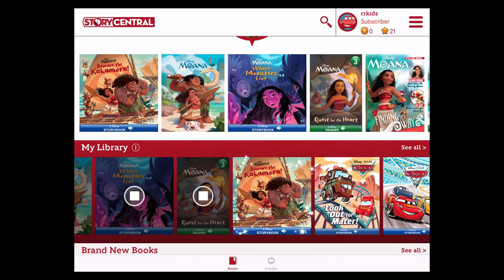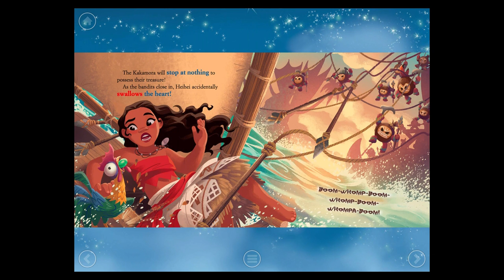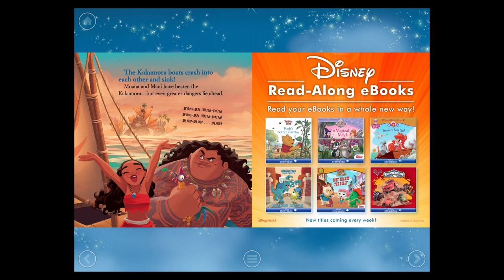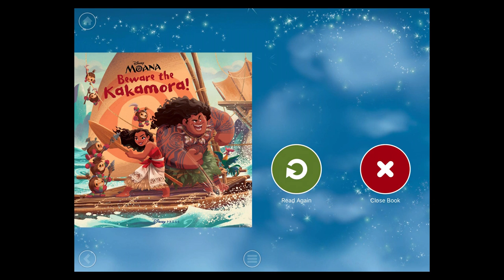Disney MOANA: Beware The Kakamora! - iOS | Disney Storybook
Disney Story Central is a digital library filled with hundreds of reading adventures, instantly connecting your child to beloved Disney and Disney*Pixar characters. Enjoy reading adventures together as a family, or allow your child to independently discover stories they will love. Disney Story Central’s extensive library allows children to ignite their imaginations as they journey through portals of storytelling, nostalgia, promise, and delight that only the magic of Disney can offer. With new stories added weekly, personalized recommendations, and rewards to motivate reading, it’s easy to see how Disney Story Central encourages children to develop a lifelong love of reading!

**You can link all your devices by connecting to iCloud or by registering/logging in with your Disney ID.

FEATURES:
• The largest library of Disney and Disney*Pixar books in one app!
• Unlimited access to hundreds of books, featuring favorite characters
• NEWLY RELEASED Disney comics and graphic novels (subscription only)
• New stories added every week!
• Reading rewards, including stars and trophies, to track your child’s reading progress
• Flexible subscription plans to enjoy endless reading adventures (also available by purchasing Disney Book tokens)
• Starter packs to unlock collections featuring your child’s favorite characters and stories
• Access to purchased content and reading rewards across devices through your Disney account

POPULAR DISNEY CHARACTERS FEATURED:
• Disney Junior (Sofia the First, Doc McStuffins, Captain Jake & the Never Land Pirates, Mickey Mouse Clubhouse)
• Walt Disney Animation Studios (Moana, Frozen, Tangled, Wreck-It Ralph)
• Disney*Pixar (Cars, Monsters, Inc., Toy Story)
• Other Disney favorites (Mickey Mouse, Disney Princess, Winnie the Pooh)

Disney Story Central is available via iPad, iPhone, and tablet-optimized Begin your storytelling journey by signing up through the app or on the website.

HOW SUBSCRIPTION SERVICE WORKS
• Subscription will automatically renew unless auto-renewal is canceled at least 24 hours before the end of the current period. You may turn off auto-renewal at any time from your iTunes account settings.
• 1-Month subscribers will have a 7-day free trial; 6-Month subscribers will have a 1-month free trial; and any unused portion of the free trial period will be forfeited after purchasing a subscription plan.
• Your account will be charged for renewal within 24-hours prior to the end of the current period
• Comics and graphic novels are only available to subscribers and in select regions

If you’re experiencing difficulties with audio, please check the audio settings on your device to see if your device is muted. If you're experiencing any issues reading your books, please visit the “Book Issues” section in “Help & Guest Services.”